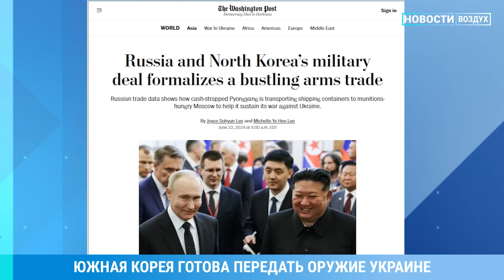⚡️НОВОСТИ | АВТОБУС ПЕРЕВЕРНУЛСЯ В МОСКВЕ | ПОТОП СМЫЛ МОСТ | НАШЕСТВИЕ САРАНЧИ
В этом выпуске:
- Ночью российская армия ударила по Киевской области и Харькову
- Над территорией России ночью были сбиты более 30 дронов
- Южная Корея готова передать Украине оружие в неограниченном количестве, если Россия станет поставлять оружие Северной Корее
- Мощные ливни на Урале и ураган в Уфе
- В Оренбургской области нашествие саранчи
- В Дагестане обрушился мост из-за поднятия уровня воды в реке Ахтычай
- На востоке Москвы электробус врезался в столб и перевернулся, никто не пострадал
- В Петербурге в годовщину мятежа Евгения Пригожина задержали связанных с ним медиаменеджеров «фабрики троллей»
- В России поставили рекорд по времени содержания человека в спецприемнике — 140 дней подряд
- Икону «Троица» Андрея Рублева выставили в Троице-Сергиевой лавре без защиты от внешней среды, к ней не пускают сотрудников Третьяковской галереи, где Троица находилась раньше
- Борец из Литвы выиграл бой на играх БРИКС в Казани, даже не появившись на соревнованиях